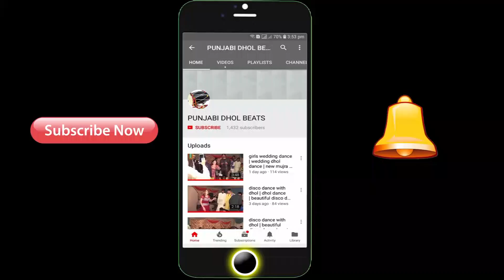little dhol master in pakistan | best dhol master and dhol dancer in pakistan | punjabi dhol beats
pindi bhattian
ulfat movies
shoukat ali ulfat
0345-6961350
shoukat ali ulfat |ulfat movies
ludi dance
dhol dance
bhunjra dance
best dhol dacne parti
pakistani boys dhol dance
dhol dance in pakistan
pakistani boys dance
shadi dance
wedding dhol dance
wedding dance
mahandi dance
sami dance
punjabi dance
village life dance
village dhol dance
pakistani village dhol dance
beautiful dhol dance

dhol dance in wedding on pakistan
ludi dance in wedding
best wedding dance in pakistani boys
pakistani boys wedding dance
jhumar dance in pakistan
jhumar muqbla pakistan
wedding dance in village
village dance
shadi dance
mahandi dance
village dance style
pakistani dance
best pakistani dance
best pakistani boys dsance
ludi dance in pindi bhattian
pindi bhattian dance
punjabi dance
punjabi dance in village
pundu dance
latest dance 2020
new dance style
jhumar dance style
latest jhumar dance
latest dance in pakistan
latest dhol dasnce
new dhol dance style

good dhol dance in wedding
mahandi dance in pakistan
pakistani mahandi dance
boys ludi dance
boys mahandi dance
pakistani wedding jhumar dance